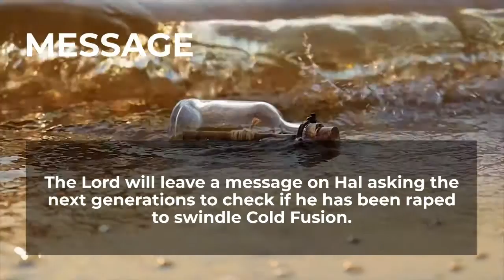Kabbalah33: Swindle Fusion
Why swindling Cold Fusion would be no more possible?